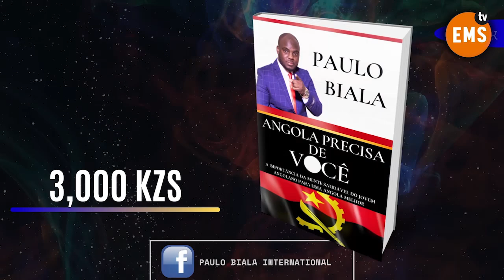JES — O HOMEM QUE DESAFIOU O IMPOSSÍVEL